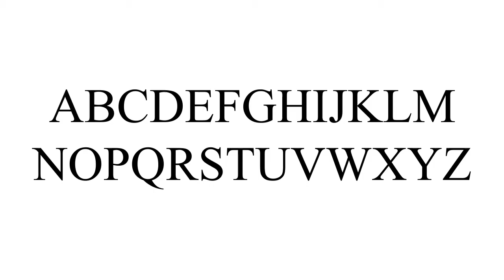BulB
Looking for a YouTube partnership with a GREAT network

This is BulB